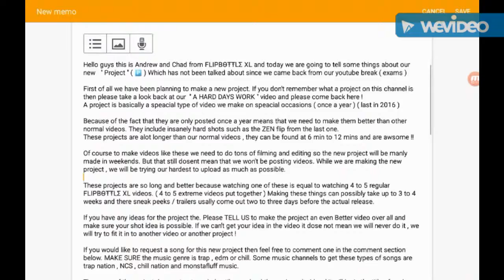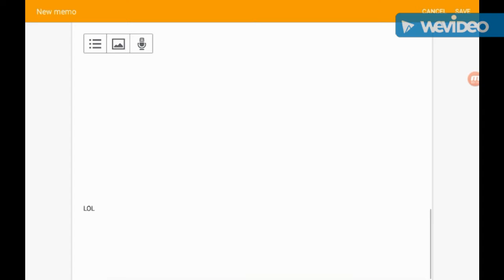Some good info... READ THIS ( Andrew and Chad )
Thanks for waaaaaaaaatching !!! Haha